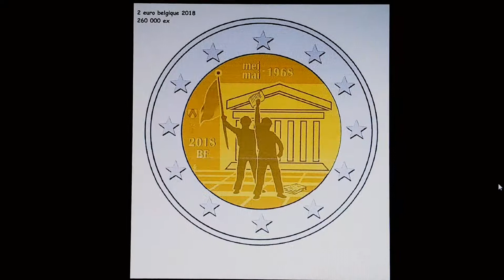SCOOP : 2 € euro belgique 2018 50e anniversaire de la révolte étudiante de Mai 1968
2 euro 2018

belgique / belgie /belgien / belgium

260 000 ex

50e anniversaire de la révolte étudiante de Mai 1968

50. Jahrestag der Studentenrevolte vom Mai 1968

Le dessin représente des étudiants tenant à la main un tract et un drapeau. Il fait référence aux
manifestations d’étudiants organisées en Belgique en lien avec les bouleversements socioculturels de mai 1968. Ces évé­
nements importants au niveau national ont influencé la politique nationale belge et les réformes gouvernementales successives
il y a maintenant 50 ans.
La marque d’atelier d’Utrecht, le caducée de Mercure, apparaît à gauche, de même que la marque du maître belge, les
armoiries de la commune de Herzele. L’année d’émission 2018 et le code pays BE figurent également dans la partie
gauche de la pièce, tout comme les initiales LL de M. Luc Luycx, qui a conçu le dessin de la pièce.
Un amphithéâtre figure en arrière-plan en référence aux étudiants.
L’anneau extérieur de la pièce représente les douze étoiles du drapeau européen.

The design represents students with a pamphlet and flag in their hands and refers to student
demonstrations that took place in Belgium in connection with the sociocultural changes of May 1968. It was an important
national event that shaped Belgium’s national politics and influenced subsequent Government reforms, now 50 years ago.
The mintmark of Utrecht (the Mercury’s wand) is located on the left together with the Belgian mint master mark (the coat of
arms of the municipality Herzele). The year mark 2018 and the country code BE are located at the left as well, just like the
initials LL of the designer of the coin, Mr Luc Luycx.
An auditorium marks the back, which is a reference to students.
The coin’s outer ring depicts the 12 stars of the European flag.

Das Motiv zeigt Studenten mit einem Pamphlet und einer Flagge in der Hand und
bezieht sich auf Studentendemonstrationen, die in Belgien im Mai 1968 im Zusammenhang mit den soziokulturellen
Veränderungen stattfanden. Diese nun 50 Jahre zurückliegenden Ereignisse waren von landesweiter Bedeutung und
haben sich auf die belgische Politik und nachfolgende Staatsreformen ausgewirkt.
Das Münzzeichen von Utrecht (Hermesstab) und das belgische Zeichen der Münzmeister (Wappen der Gemeinde Herzele)
sind links abgebildet. Die Jahreszahl 2018 und der Ländercode BE befinden sich ebenfalls links, und unmittelbar
darunter stehen die Initialen LL des Münzdesigners Luc Luycx.
Im Hintergrund ist ein Auditorium zu sehen, das auf den studentischen Kontext verweist.
Auf dem äußeren Münzring sind die zwölf Sterne der Europaflagge dargestellt.